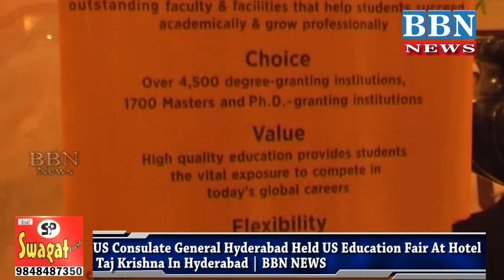US Consulate General Hyderabad Held US Education Fair At Hotel Taj Krishna In Hyderabad | BBN NEWS